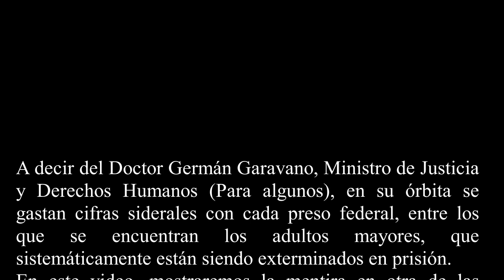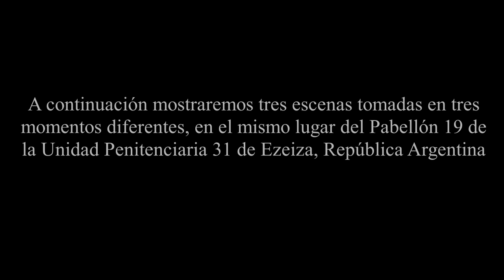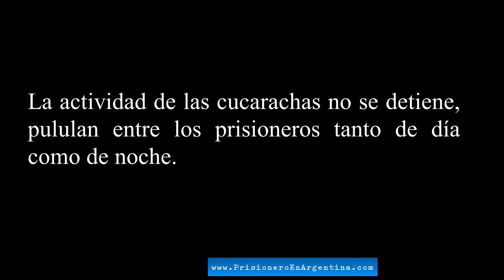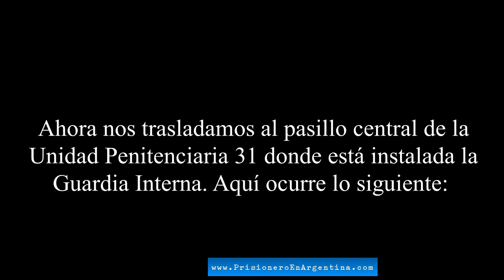Cucarachas Camara espia en la carcel